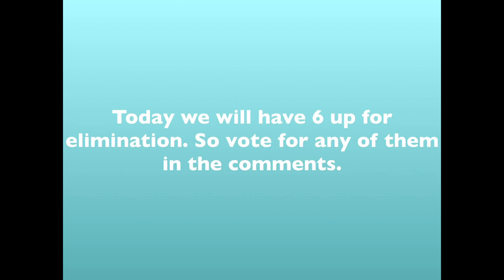Ultimate Object Voting Part 10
Vote someone out in the comments.